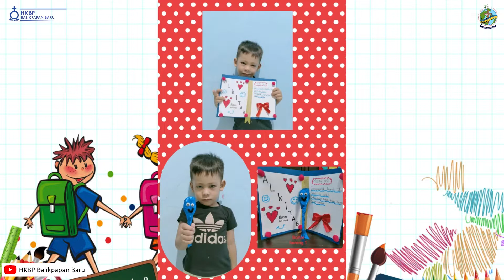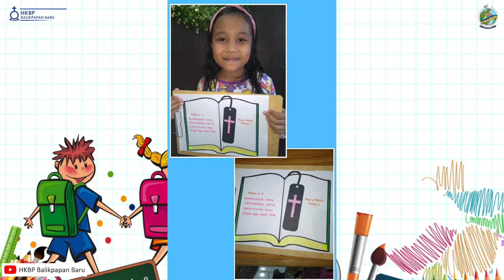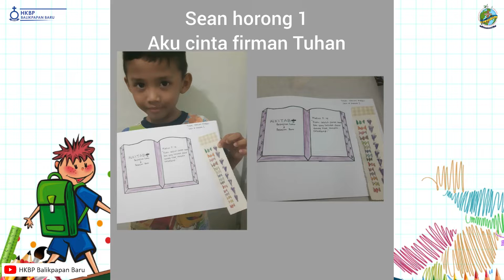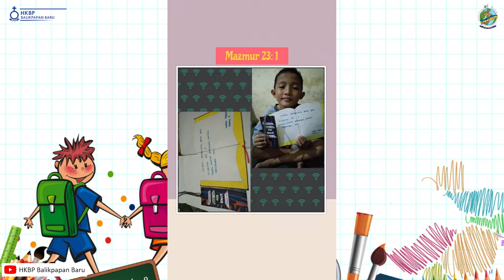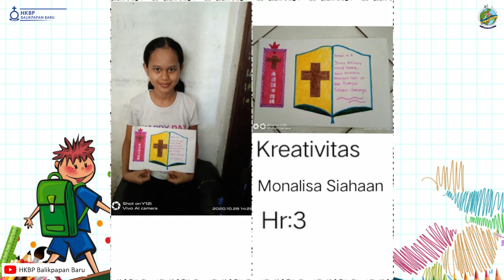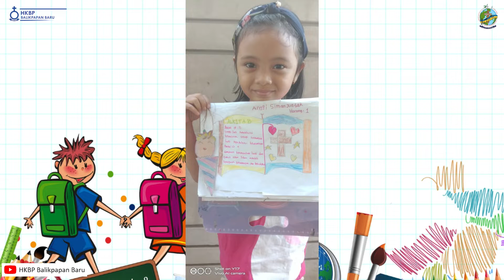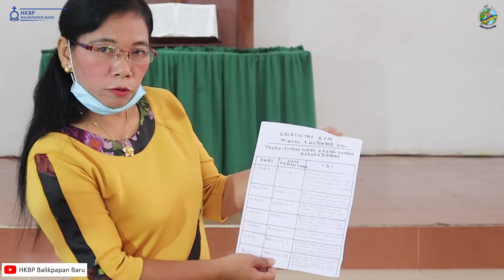FIRMAN TUHAN ADALAH SUMBER KEBAHAGIAANKU - Ibadah Sekolah Minggu 1 November 2020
Syalom Adik-adik kita bertemu lagi di ibadah Sekolah Minggu HKBP Balikpapan Baru. Mari kita siapkan hati dan pikiran kita untuk memuji Tuhan. Selamat beribadah, Tuhan Yesus memberkati

Tema : Firman Tuhan Adalah Sumber Kebahagiaanku
Ayat Firman : Mazmur 119 : 1-8

Pembawa Firman : Martha Samosir
Pianis : Friska Tobing
Guru Sekolah Minggu :
CPdt. Netty Sitinjak
Dewi Tambunan
Martha Lubis
Martha Samosir
Rina Situngkir